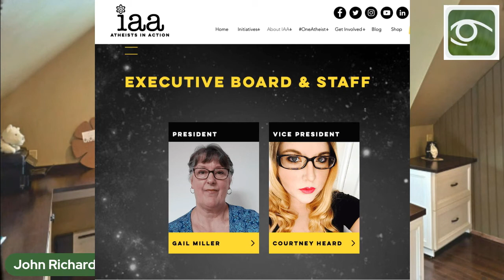Global Atheist News 20 02 2021 short version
This version deals with the international association of atheists theft of Atheist Alliance International database item.